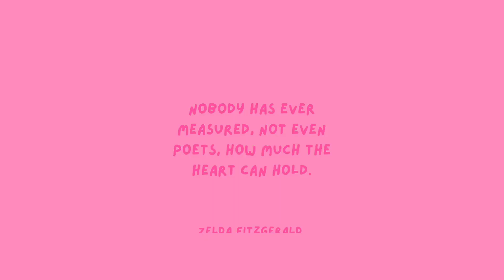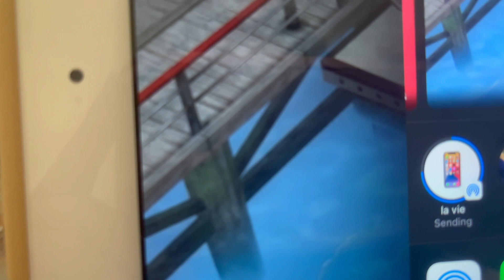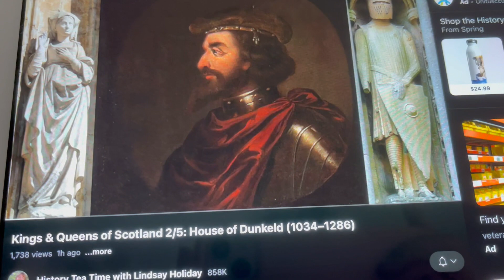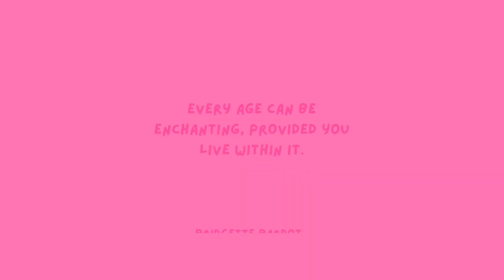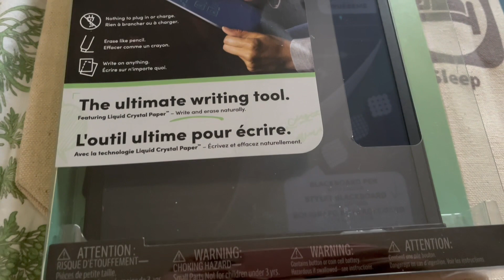BIRTHDAY VLOG | it’s fun turning twenty-eight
OPEN ME!!

BUY MY BOOKS:
🦋 Passport Stamps
🦋 Hearts On A Page, Volume One
🦋 Hearts On A Page, Volume Two
🦋 Hearts On A Page, Volume Three

ADD ME ON:
💗 Avakin Life: laikacons
💗 IMVU: laikacons

ABOUT:
Laika Constantino was born in the Philippines. She was raised in Abergavenny, Wales, United Kingdom. Constantino was enrolled into Art School in 2010 and graduated along with the Class of 2014 with passing grades. She is currently living in Portland, Oregon with her family. She is the author of the Hearts On A Page three-part series.